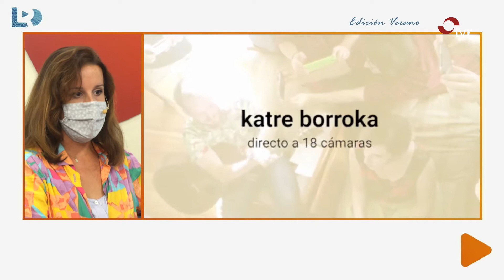LA RIOJA DIRECTO, EDICIÓN VERANO 13-08-20 2 BLOQUE